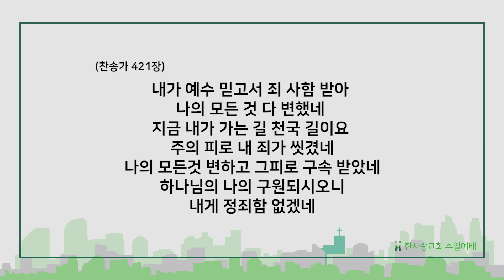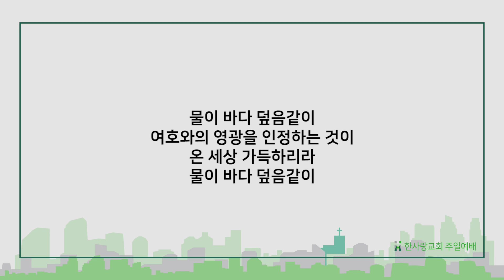하나님의 복음 #7 의와 공도를 행하게 하려고 (20190818 한사랑교회 주일예배)